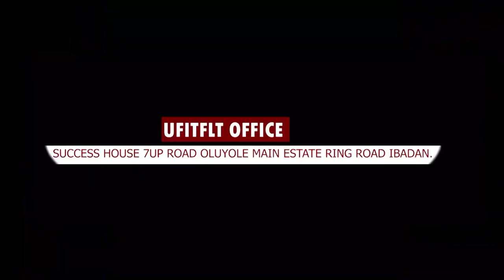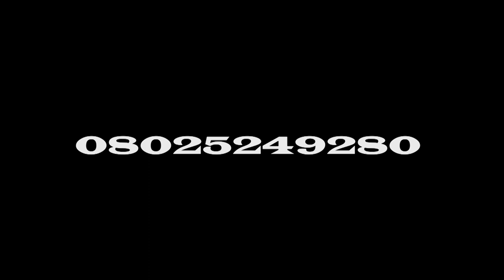IRI OWURO {MORNING DEW} 26th. Deb. 2022